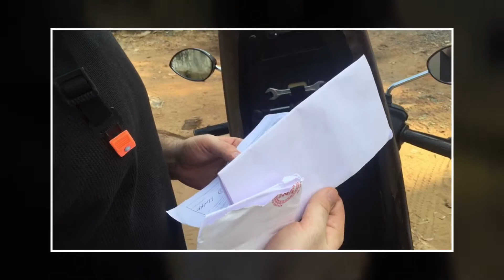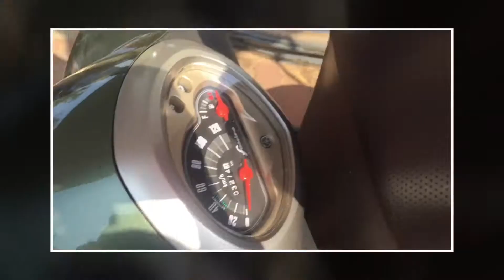Скутер на Гоа - лучший транспорт